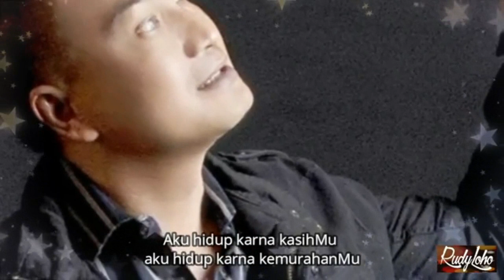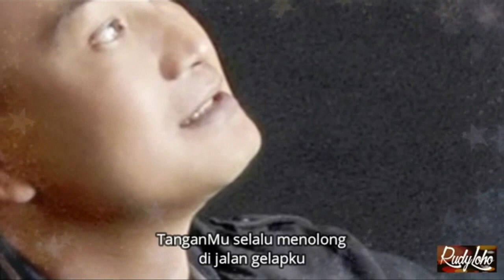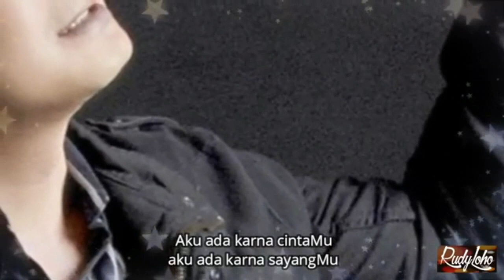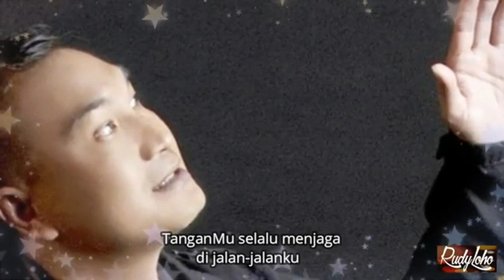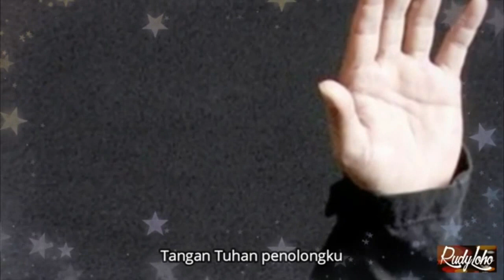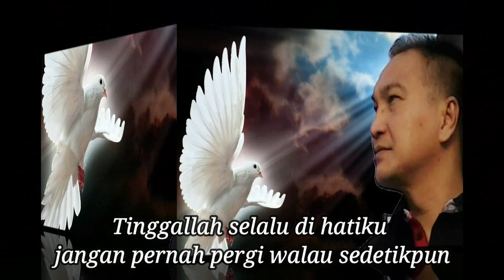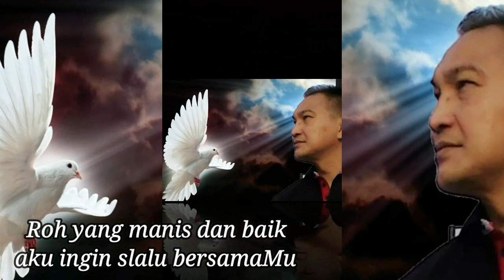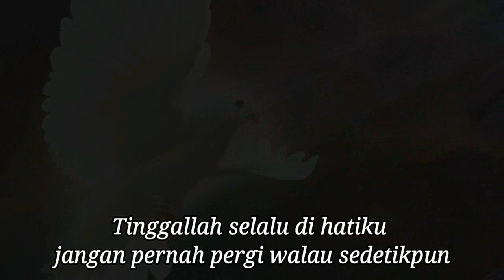Lagu Rohani Semangat Pagi || Lagu Rohani Kristen 2021 - Official Video Music